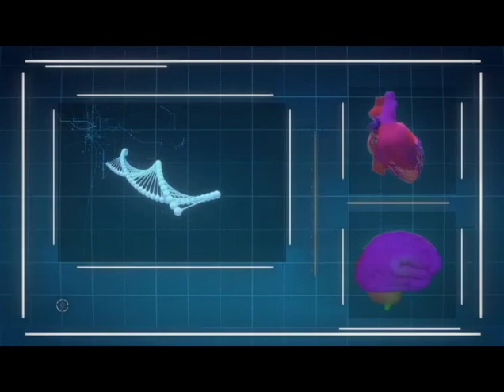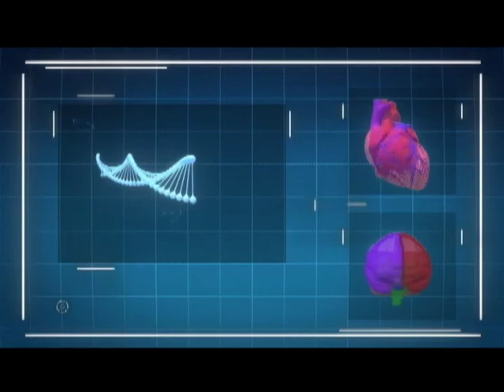"Terapias Alternativas" A su Salud